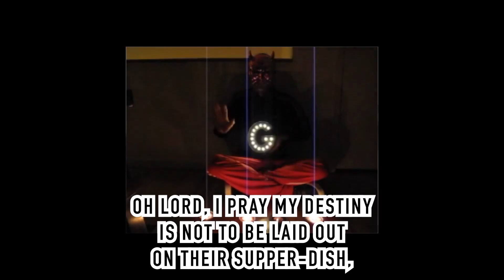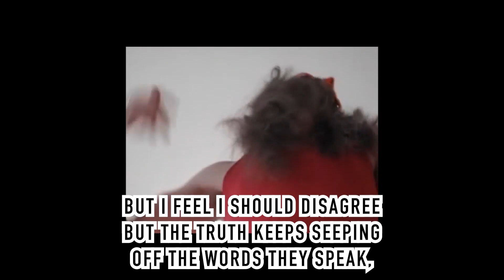Contact High [w/Lyrics] - KING GREGREE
From: DREAMTIME WALKABOUT [Chapter 10]
Released  3/20/13